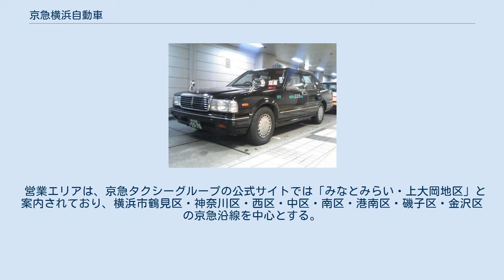京急横浜自動車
京急横浜自動車のタクシー 京急横浜自動車株式会社（けいきゅうよこはまじどうしゃ）は、横浜市港南区に本社を置く京急グループのタクシー会社。
京浜急行電鉄100%出資の完全子会社である。
 京急交通を中心とする6社7営業所で京急タクシーグループを形成する。
京急横浜自動車の本社は、京急タクシーグループの本部内に置かれている。
 黒塗りの車体に蛍光緑色で「KEIKYU TAXI」と書かれており、地元では「京急タクシー」の愛称で呼ばれている。
 1954年（昭和29年）8月21日、横浜交通株式会社として設立。
1967年（昭和42年）10月に京急横浜自動車株式会社に社名変更した。
 横浜市内で戦後に初めて開業したタクシー会社である。
なお、横浜市内で戦前から営業するタクシー会社としては神奈川都市交通（元東急グループ）がある。
 営業エリアは、京急タクシーグループの公式サイトでは「みなとみらい・上大岡地区」と案内されており、横浜市鶴見区・神奈川区・西区・中区・南区・港南区・磯子区・金沢区の京急沿線を中心とする。
 京急タクシーグループ全体で、運賃支払いに交通系ICカードが利用可能で、PASMO・Suicaのほか、交通系ICカード全国相互利用サービス対応カード（PiTaPaを除く）が利用できる。
またグループ全体で京急プレミアポイントに加盟している。